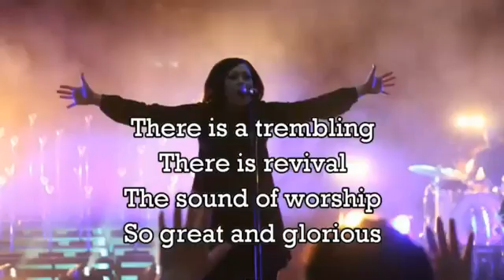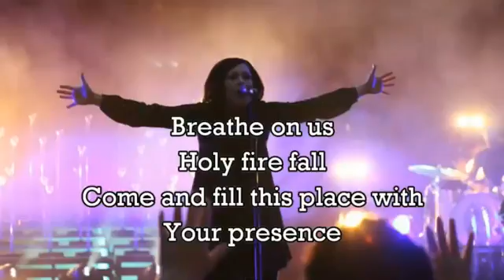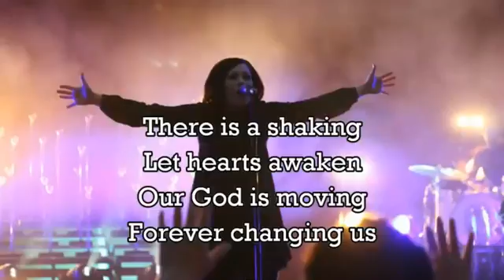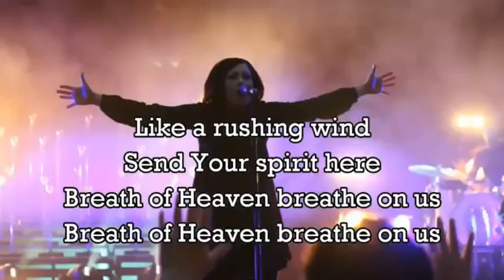Kari Jobe BREATHE ON US Worship Song:with Lyrics, year 2014: New Album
Kari Jobe - Breathe on us, Album: Majestic, Year: 2014 [Breathe on us Lyrics] There is a shaking Let hearts awaken Our God is moving Forever changing us .

Hello Friends, CLICK HERE TO to watch:Kari Jobe -BREATHE ON US - Worship Song:with Lyrics, year 2014: New Album .

Kari Jobe - Forever, Album: Majestic, Year: 2014 [Forever Lyrics] The moon and stars they wept The morning sun was dead The Savior of the world was fallen .

Kari Jobe - Keeper of my heart, Album: Majestic, Year: 2014 [Keeper Of My Heart Lyrics] From the first to the last breath I breathe The Lord watches over me You .